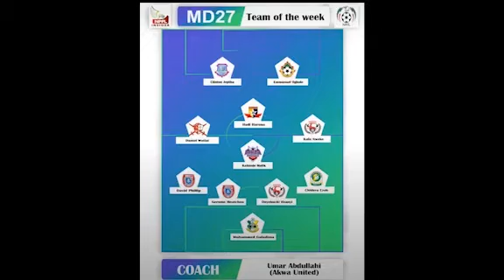Clinton Degol - Winger & Striker • 2023 / 2024